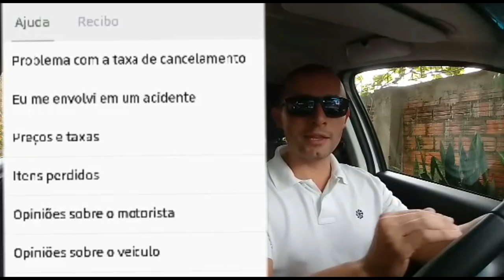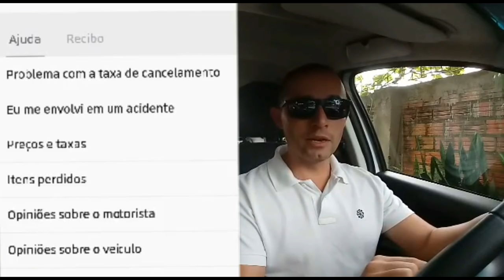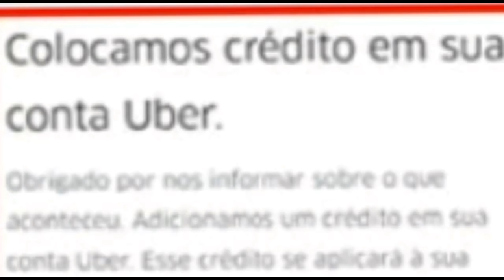UBER CALOTE na Taxa de Cancelamento